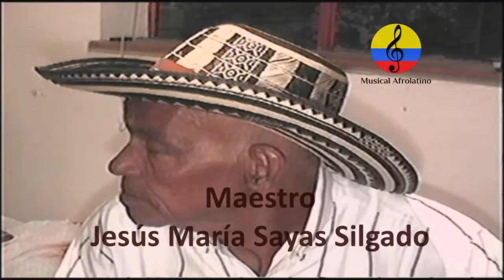Jesús María sayas, In Memoriam. V parte. Gaitero tradicional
Imágenes de la entrevista con el fallecido maestro Jesús María Sayas Silgado,  realizada en el mes de octubre del año 2003 en la residencia del músico Urián Sarmiento, conjuntamente con Manuel Antonio Rodríguez y Ramón Paz,  en la ciudad de Bogotá (Colombia). El maestro Sayas nació un 16 de enero de 1920 en el corregimiento de Pita e´medio, San Onofre (Sucre), vecina población de María la Baja (Bolívar), ganó varias veces el Festival Nacional de Gaitas en Ovejas, con su conjunto “Me voy con el gusto”, allí se conoció con los maestros Encarnación Tovar “El Diablo”, Sixto Silgado “Paito”, Manuel Zúñiga, Miguel Zúñiga, Victorio Cassiani, Nicolás Hernández, Antonio García, Catalino Parra, Eliécer Meléndez, entre otros. Integró la agrupación del tamborero Pedro Alcázar donde reemplazó al maestro Medardo Padilla, al fallecer Pedro Alcázar ocupó su lugar el tamborero Fernando Mosquera. En octubre del 2003 realizó en Bogotá la única grabación con el formato instrumental tradicional de la música de gaita,  con la colaboración de los  músicos Juan Sebastián Ochoa y  Urián Sarmiento, integrante de la agrupación Curupira,  en ella participaron jóvenes músicos de tradición gaitera residentes en Bogotá, Jesús Sayas, gaita hembra, voz, John Fuentes, gaita macho y maraca, Damian Bossio, gaita macho y maraca, Urian sarmiento, gaita macho y maraca, Gualbert Rodríguez, tambor alegre, Juan David Castaño, tambor llamador, David Cantillo y Sixto Silgado paito, coros. El maestro Jesús María Sayas Silgado falleció el 26 de diciembre de 2009 en la ciudad de  Sincelejo y fue uno de los más grandes exponentes de la música tradicional del Caribe colombiano